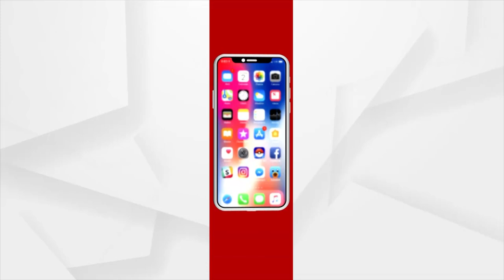UP Election 2022: Prime Minister Narendra Modi Campaigns in Varanasi, Uttar Pradesh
Prime Minister Narendra Modi's election campaign in Varanasi, Uttar Pradesh.